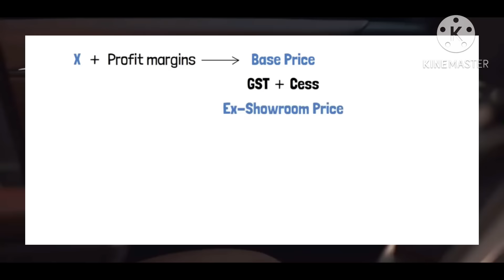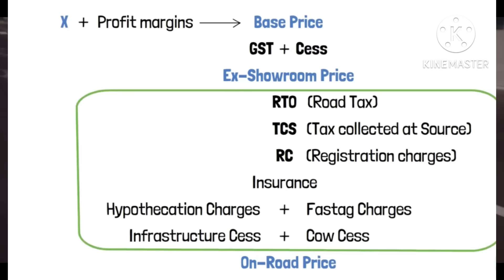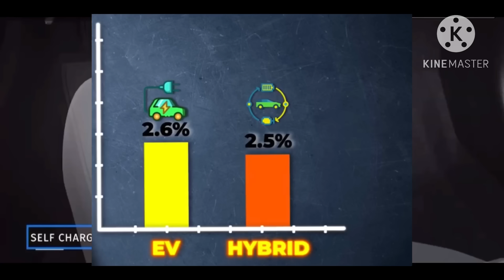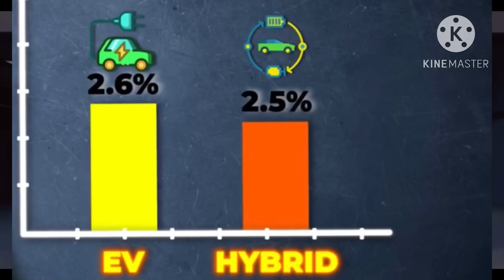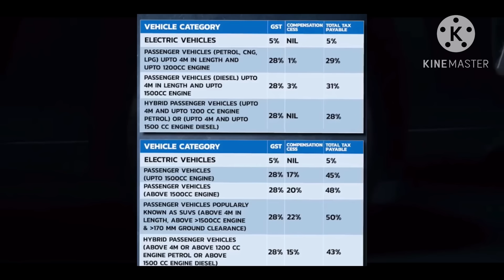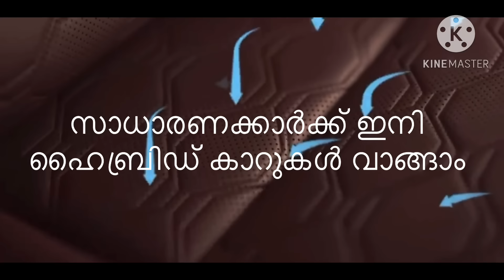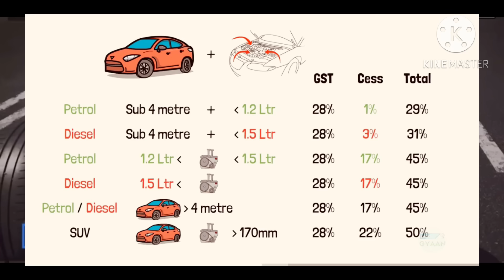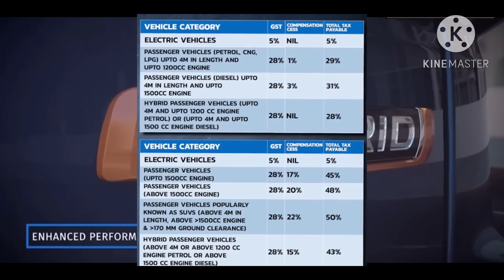ഇനി 8-15 ലക്ഷം വിലയിൽ ഹൈബ്രിഡ് കാറുകൾ ലഭിക്കും ഗവൺമെൻ്റ് tax കുറയ്ക്കാൻ പോകുന്നു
Tax system in india on cars
Government is going to reduce taxes on hybrid vehicles